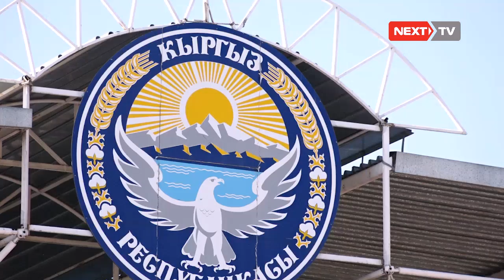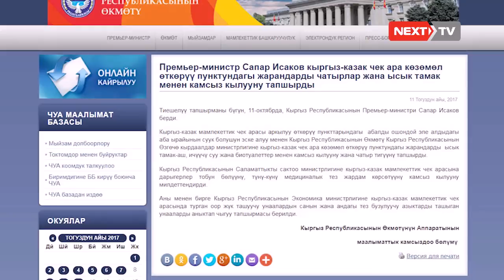Кыргыз-Казак чек арасындагы оор кырдаал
Казакстан менен чек арасын күзөтүүдө күчөтүлгөн тартипке өткөнүн бүгүн Кыргызстандын Мамлекеттик Чек ара кызматы кабарлады. Чек ара кызматы күчөтүлгөн тартип “президенттик шайлоо мөөнөтүнө” байланыштуу киргизилгенин, кыргыз тараптан эч кандай чектөө жок экенин белгилеп жатат.